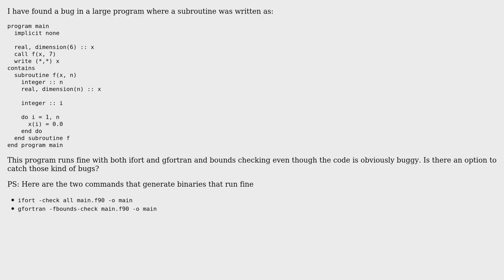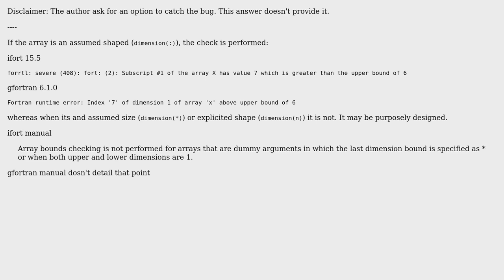Checking the size of an array passed to a function (2 Solutions!!)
Checking the size of an array passed to a function

With thanks & praise to God, and with thanks to the many people who have made this project possible! | Content (except music & images) licensed under CC BY-SA | Music | Images & others | With thanks to user PTRK user InsideLoop user francescalus and the Stack Exchange Network Trademarks are property of their respective owners. You are responsible for your own actions.